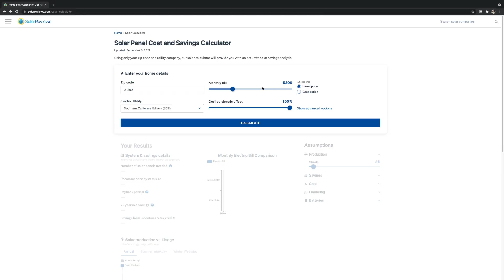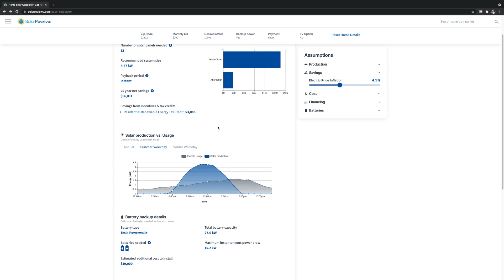5 Mistakes to Avoid When Buying Solar Panels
In this video, Andy talks about the 5 mistakes you should avoid when going solar in 2021. These 5 tips should ensure you have a good experience when buying solar panels for your home. Andy's bonus tip is if you want to find out the logistics for a solar energy system in your area. You can our solar calculator which allows you to know if solar is worth it for your home, before talking to solar companies.

Chapters:

00:00 - Intro
00:10 - Buy solar panels don’t lease them
02:56 - Find a local solar installer
04:11 - Stick with the top 10 brands of solar panels
06:24 - Get to know how solar jobs are financed
08:58 - Don’t take the cheapest quote
11:34 - Bonus Tip: Use a Solar Calculator

We host over 30,000 authentic customer reviews and publish the latest expert advice on solar installers, manufacturers, batteries, and more.

On our channel of short, easy-to-understand videos, you’ll discover that navigating the solar process – from choosing the right installer to calculating costs to maximizing tax incentives – comes easy when equipped with tips, tricks, and tools designed by our industry insiders.

Ready to lower your electricity bill, increase your home value, and reduce your carbon footprint? Start your solar journey by watching our videos.